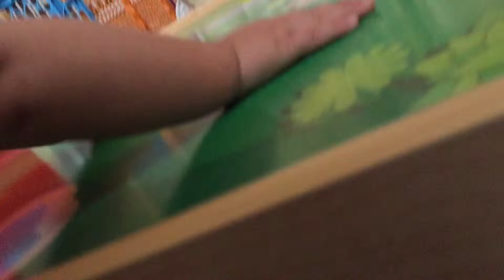Standing on his new train table 14 months